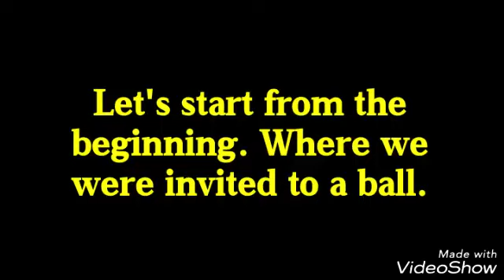My Vampire Fiance (Gachaverse) love story part 1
This story is an AU version of my two ocs Leon and Lisa. I hope you'll enjoy this new Gachaverse story. Love you all.